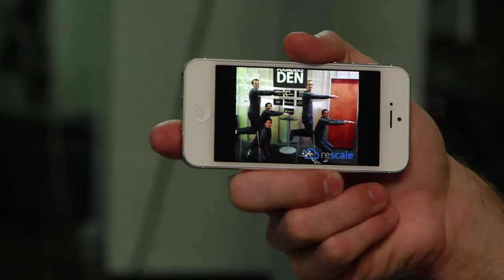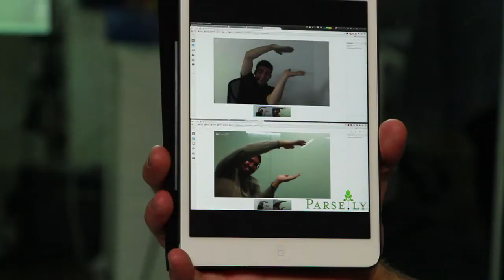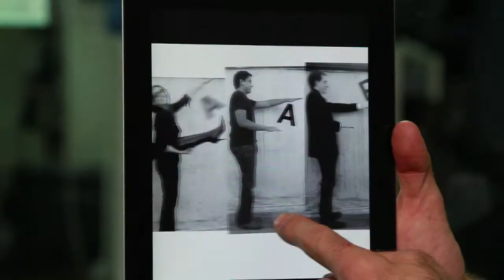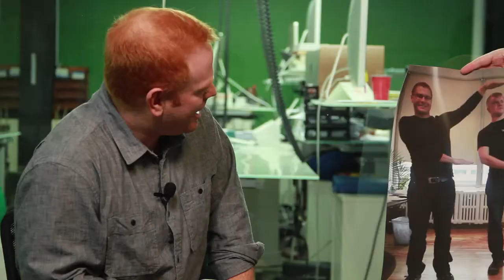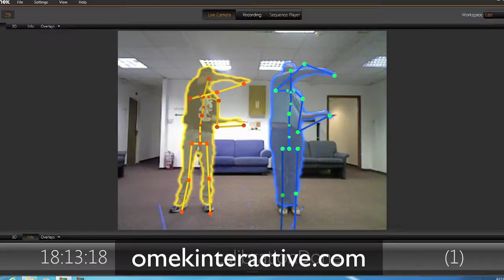ff Venture Capital Holiday Video 2012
Happy Holidays...

...and may you all have some festive fun!